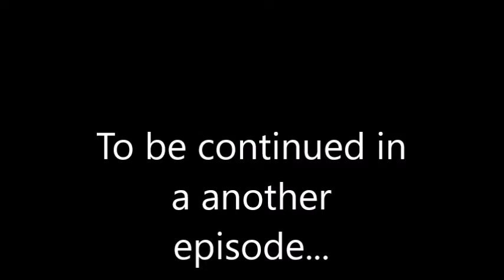miicoin's research part 2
less go part 2